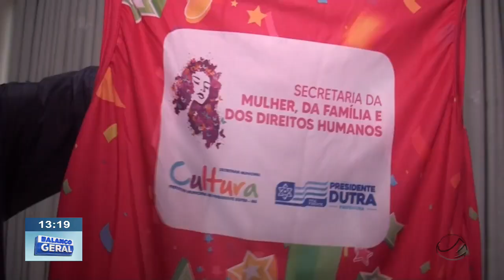BLOCO DAS EMPODERADAS DA SECRETÁRIA DA MULHER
Copyright@2024

Compartilhe !!!

REPÓRTER: ADONIAS SOARES, LÉO SOUSA E PAULO ANDREW
IMAGENS | REPÓRTER CINEMATOGRÁFICO: ISRAEL DELAMARK E THALISON IGOR
EDIÇÃO DE IMAGENS: ISRAEL DELAMARK E LÉO SOUSA
APRESENTADOR: LÉO SOUSA E PAULO ANDREW

2024